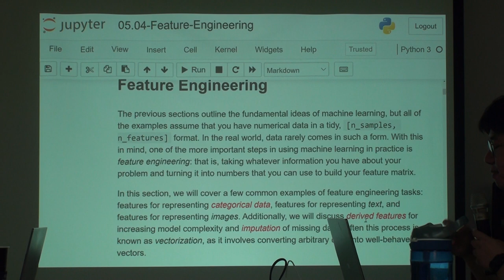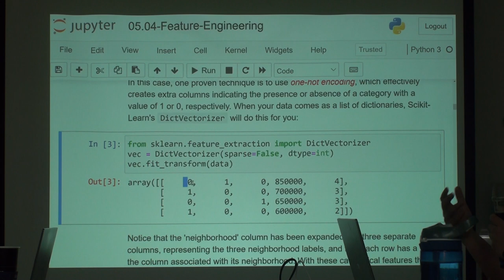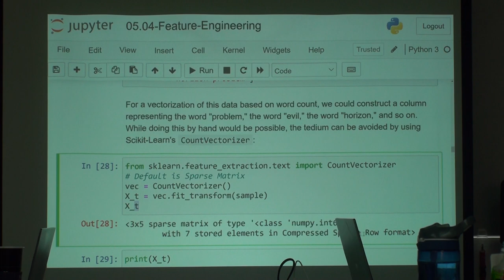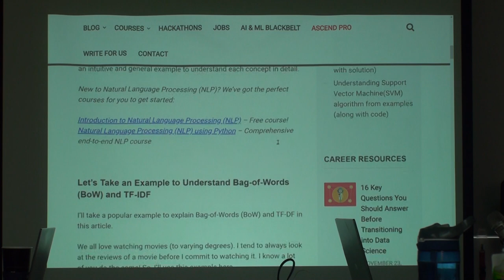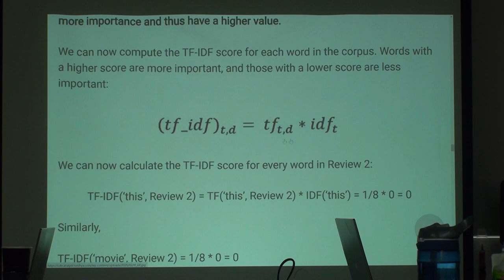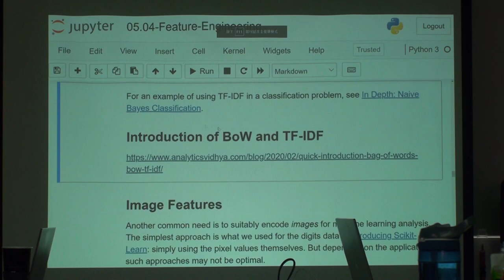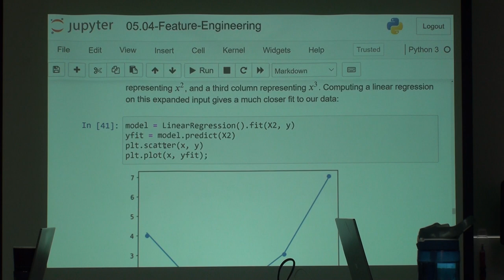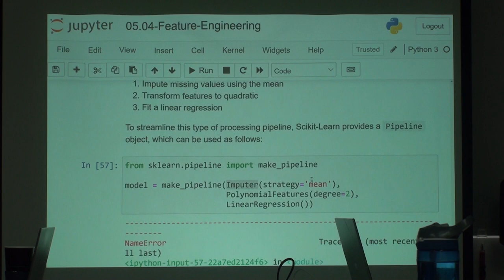Machine Learning 第二次讀書會 (Feature Engineering)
「Machine Learning」第二次讀書會活動
第五章 Machine Learning: Feature Engineering
主講人：Jiero Ho
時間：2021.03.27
地點：摩茲工寮